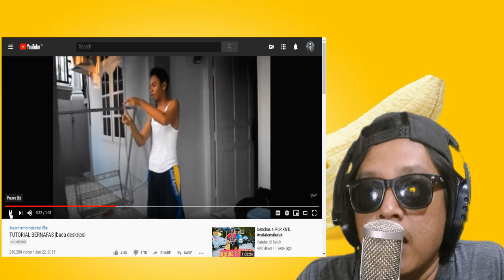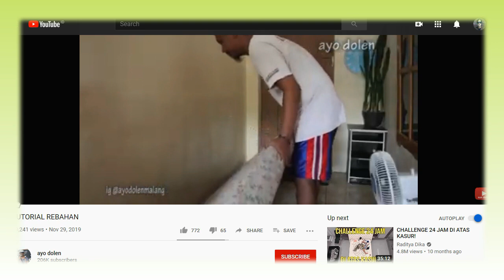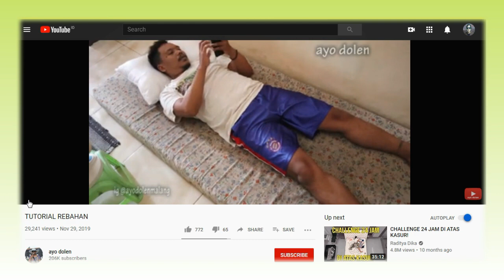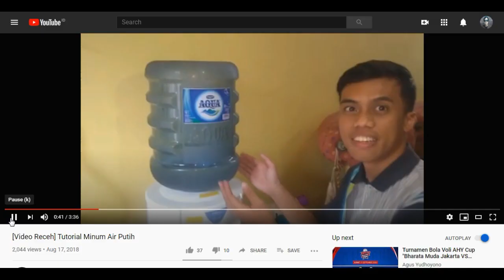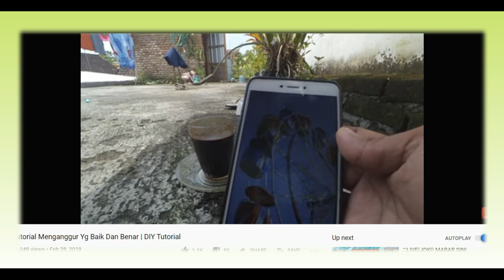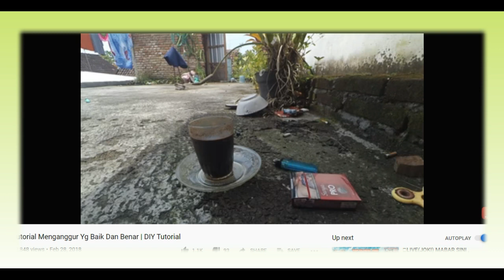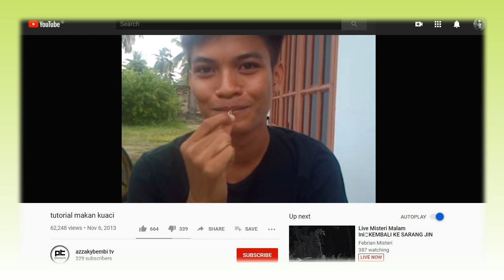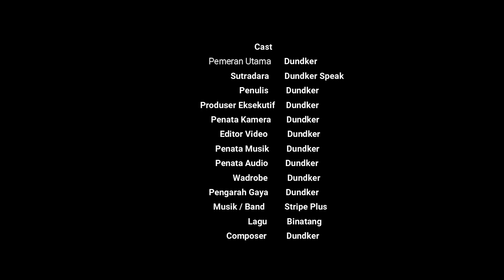tutorial video gak penting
10 . tutorial bernafas part 2
9.  tutorial cara membuka pintu indomaret
8. tutorial rebahan
7 . unboxing ketoprak
6. tutorial minum air putih
5. tutorial menganggur yang baik dan benar
    Tutorial Menganggur Yg Baik Dan Benar
4. tutorial berkedip
3. tutorial ngarit
2. tutorial makan kuaci
1.tutorial anjay